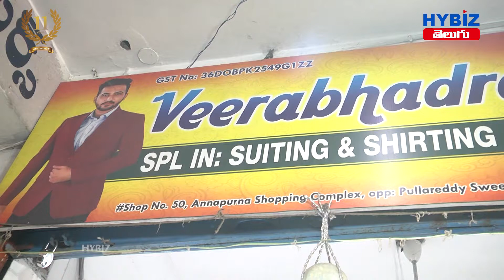Veerabhadra Textiles, Dilsukhnagar || Retail & Wholesale Sarees || Hybiz Telugu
Veerabhadra Textiles - Retail & Wholesale Sarees.

అన్న‌పూర్ణ షాపింగ్ కాంప్లెక్స్, హైద‌రాబాద్ దిల్ సుఖ్ న‌గ‌ర్ లో ఉన్న‌ 30 దుకాణాల స‌ముదాయం. పురుషుల‌కు సంబంధించిన అన్ని ర‌కాల దుస్తులు ఇక్క‌డ అందుబాటు ధ‌ర‌ల్లో ల‌భిస్తాయి. అర‌వింద్ కాట‌న్‌, లెనిన్‌, పేప‌ర్ కాట‌న్ తో పాటు ప్ర‌ముఖ బ్రాండ్ల‌కు చెందిన‌ క్లాత్ ల‌భ్య‌మ‌వుతుంది. కేవ‌లం రా మెటీరియ‌ల్ ను విక్ర‌యించ‌డ‌మే కాకుండా అక్క‌డ టైల‌రింగ్ స‌దుపాయం కూడా అందుబాటులో ఉంది. బ్లేజ‌ర్స్, జీన్స్, ష‌ర్ట్స్‌, షేర్వాణీలు, కుర్తా పైజామా, స‌ద‌ర‌న్, సూట్లు... ఒక్క‌టేంటి.. ఎలాంటి వెరైటీ కావాల‌న్నా అక్క‌డే కుట్టి ఇస్తారు. ఒక జ‌త ప్యాంట్ ష‌ర్ట్ ... రా మెటీరియ‌ల్, స్టిచ్చింగ్ ఛార్జీ క‌లిపి 1000 రూపాయ‌ల నుంచి మొద‌ల‌వ‌డం విశేషం. అవ‌సంర‌మైతే స్పాట్ స్టిచ్చింగ్ చేస్తారు. ఇలాంటి స‌దుపాయం చాలా త‌క్కువ చోట్ల ఉంటుంది. దిల్ సుఖ్ న‌గ‌ర్ మెట్రో పిల్ల‌ర్ 1552 ద‌గ్గ‌ర అన్న‌పూర్ణ కాంప్లెక్స్ ఉంది.

ఆన్ లైన్ టీవీ రంగంలో అద్భుతం.. బిజినెస్ న్యూస్ అప్ డేట్స్ లో నెట్టింట్లో సంచలనం.. వీక్షక దేవుళ్ళకు అనునిత్యం అందుబాటులో వ్యాపార, వాణిజ్య వార్తల సమాహారం.. ఎప్పుడు.. ఎక్కడ.. ఏం జరిగినా.. క్షణాల్లో కళ్ళ ముందు ఉంచే మెరుపు వేగం..
వార్తల్లో నూటికి నూరు శాతం క్వాలిటీ.. వీడియోల్లో అత్యంత క్లారిటీ..  ఇవన్నీ HYBIZ.TV సొంతం…
11 యేళ్ళ సుదీర్ఘ ప్రస్థానంలో.. బిజినెస్ న్యూస్ ను పర్ఫెక్షన్ తో అందిస్తూ వస్తోన్న 'HYBIZ.TV'.. వీక్షకుల మన్ననలు చూరగొంది..
ఇపుడు అదే స్ఫూర్తితో, ప్రజల ఆదరాభిమానాలతో… మరో ముందడుగు వేసింది…
 ప్రపంచ వ్యాప్తంగా జరిగే వార్తలు, విశేషాల సమాహరాన్ని.. వెనువెంటనే అందించాలన్న ఉద్దేశంతో
'HYBIZ TELUGU’ ను అందుబాటులోకి తెచ్చింది.. మా ఈ ప్రయత్నానికి మీ అండదండలు పుష్కలంగా కావాలి..
 11 యేళ్ళుగా మా పై చూపిస్తున్న అభిమానాన్ని అలాగే కొనసాగించాలి… మీరు మా పై పెట్టుకున్న నమ్మకాన్ని.. ఎప్పటికీ వమ్ము చేయం.. మీరు ఇచ్చే ప్రోత్సహంతో మరిన్ని ఉన్నత శిఖరాలు అధిరోహిస్తాం..
వీక్షకుల ఆదరణే.. 'HYBIZ.TV' కి దీవెన…
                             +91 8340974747